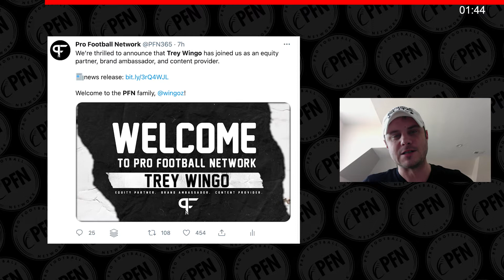What quarterbacks are the Chicago Bears looking at for 2021? | PFN 3:65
Pro Football Network's Benjamin Allbright first welcomes former long-time ESPN host Trey Wingo to the PFN family. Next, Allbright discusses what's up with Russell Wilson, and is he or another name like Marcus Mariota the frontrunner to be the Bears starting quarterback in 2021?